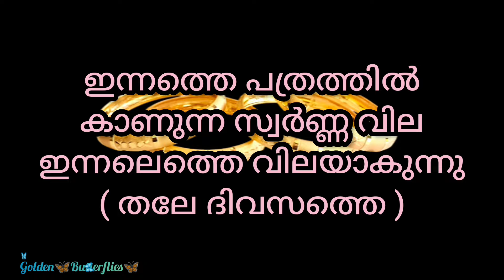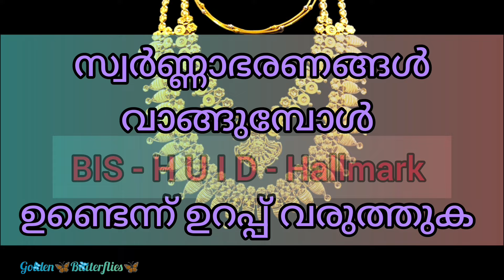Innathe Swarna Vila,17.02.2024 /Kerala gold rate /ഇന്നത്തെ സ്വർണ്ണ വില/ Gold Rate Kerala Today